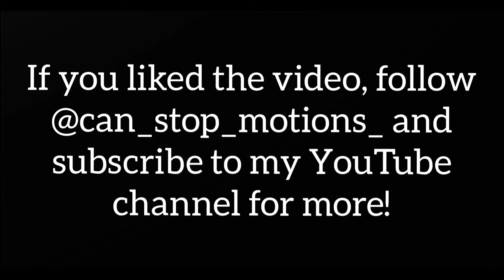The Hitman's Bodyguard (2017) Kitchen Fight in LEGO - Scene Recreation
In this recreation of perhaps the best scene in The Hitman's Bodyguard (2017) - starring Ryan Reynolds, Samuel L. Jackson, Salma Hayek and Gary Oldman - Michael Bryce (Ryan Reynolds) fights three of Dukhovich's thugs in the kitchen of a restaurant.

The sequel of the movie, Hitman's Wife's Bodyguard (2021) premieres today.

En aquesta recreació de la que és segurament la millor escena de The Hitman's Bodyguard (2017) - protagonitzada per Ryan Reynolds, Samuel L. Jackson, Salma Hayek i Gary Oldman - en Michael Bryce (Ryan Reynolds) lluita contra tres sequaços del dictador Dukhovich a la cuina d'un restaurant.

La seqüela de la pel·lícula, Hitman's Wife's Bodyguard (2021) s'estrena avui.

Si t'ha agradat el vídeo, no t'oblidis de posar-hi un m'agrada, compartir-lo amb algú que estigui interessat per la pel·lícula i subscriure't al canal per veure els següents Stop-Motion!